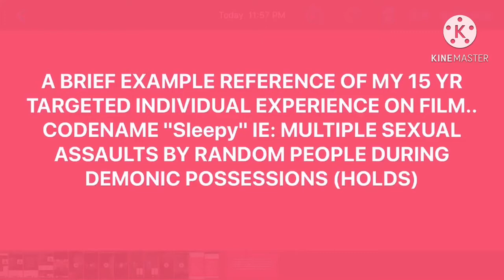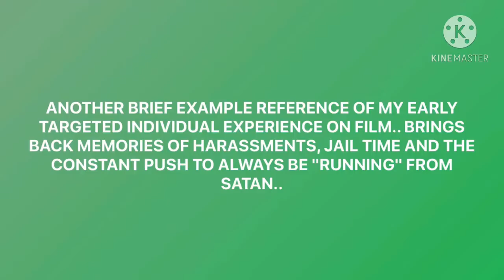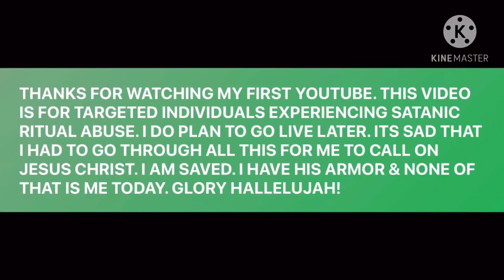Remote Neural Monitoring#Targeted Individual✓ Mk Ultra Experiences In Movies ✓